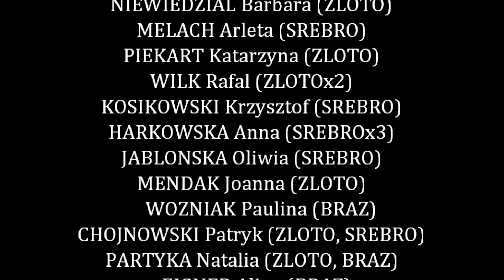Polskie Medale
PARAOLIMPIADA LONDYN 2012

OLSZEWSKA Milena (BRAZ)
MAMCARZ Lukasz (BRAZ)
LEPIATO Maciej (ZLOTO)
SOBCZAK Mariusz (SREBRO)
MICHALSKI Mateusz (ZLOTO, SREBRO)
REBISZ Tomasz (BRAZ)
KOZUN Karol (SREBRO)
ROKICKI Janusz (SREBRO)
PEK Daniel (SREBRO)
KORC Rafal (BRAZ)
BLATKIEWICZ Tomasz (BRAZ)
KUCHARCZYK Karolina (ZLOTO)
FIODOROW Alicja (SREBRO, BRAZ)
DURSKA Ewa (ZLOTO)
NIEWIEDZIAL Barbara (ZLOTO)
MELACH Arleta (SREBRO)
PIEKART Katarzyna (ZLOTO)
WILK Rafal (ZLOTOx2)
KOSIKOWSKI Krzysztof (SREBRO)
HARKOWSKA Anna (SREBROx3)
JABLONSKA Oliwia (SREBRO)
MENDAK Joanna (ZLOTO)
WOZNIAK Paulina (BRAZ)
CHOJNOWSKI Patryk (ZLOTO, SREBRO)
PARTYKA Natalia (ZLOTO, BRAZ)
EIGNER Alina (BRAZ)
GRUDZIEN Piotr (ZLOTO)
JANKOWSKA Malgorzata (BRAZ)
PEK Karolina (BRAZ)
POWROZNIAK Sebastian (SREBRO)
SKRZYNECKI Marcin (ZLOTO)
PENDER Dariusz (ZLOTO)
PLUTA Grzegorz (ZLOTO)
MAKOWSKA Marta (BRAZ)